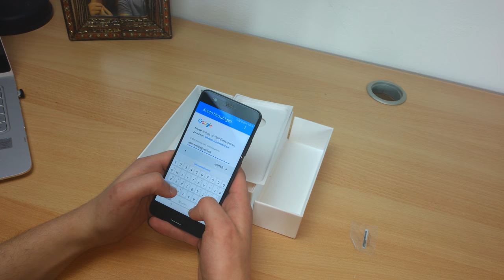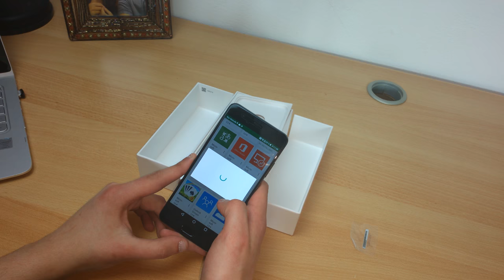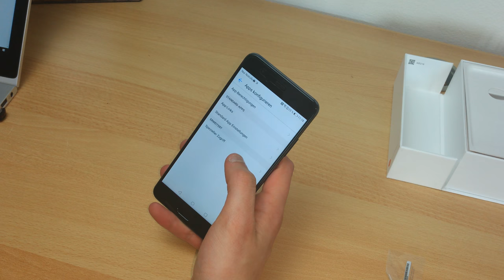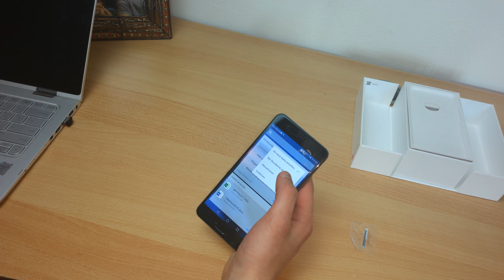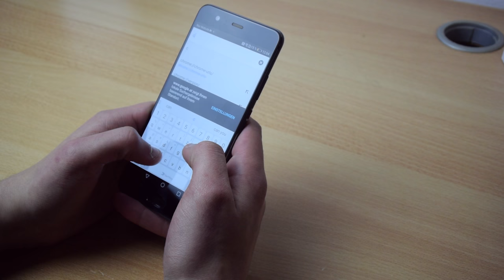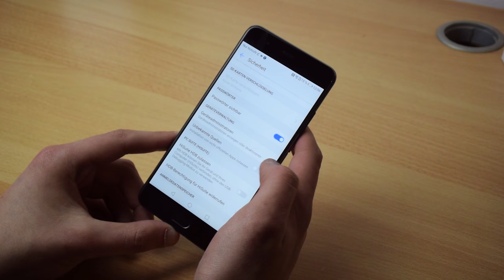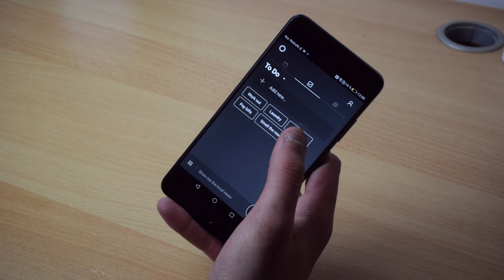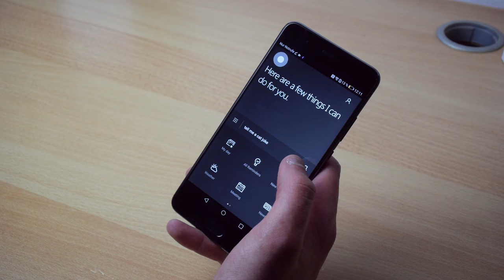Huawei P10 Plus: Erster Eindruck (Deutsch / 4K)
Erster Eindruck vom Huawei P10 Plus! Unser ausführlicher Test